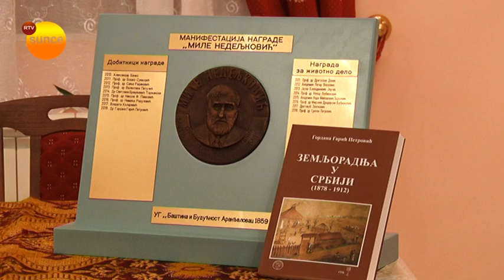RTV Sunce - Dodela nagrade "Mile Nedeljković"